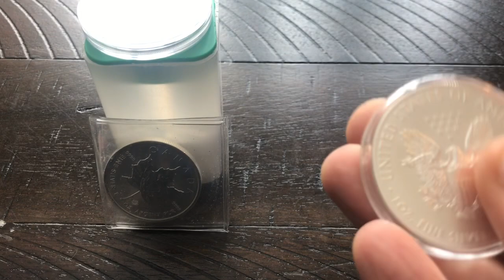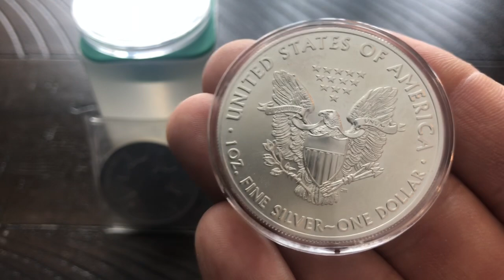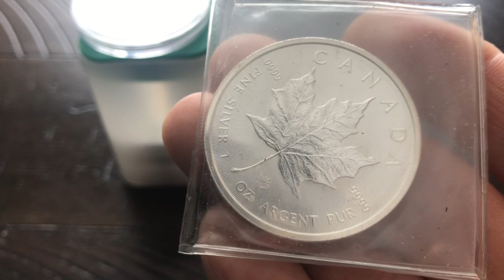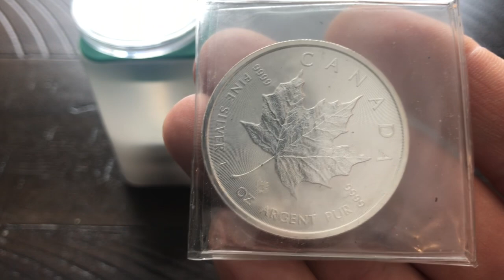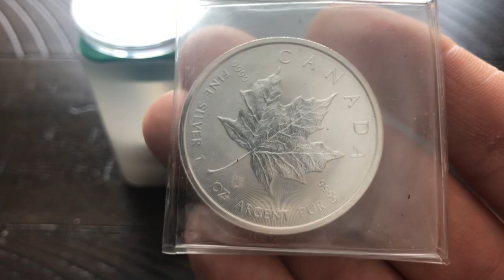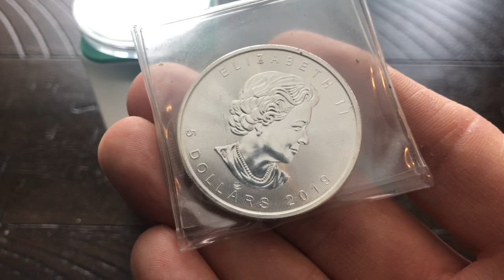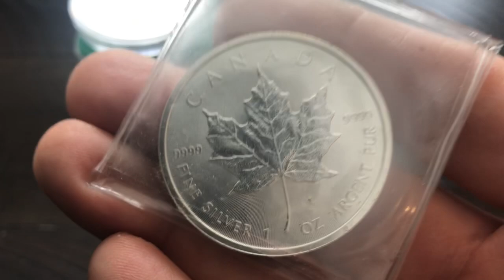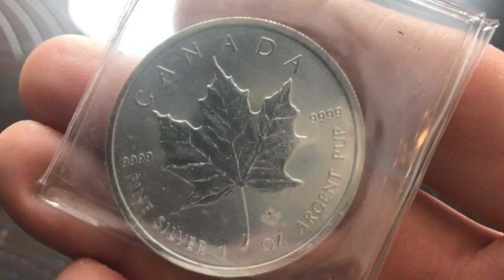5 Reasons Silver is a must buy in 2021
Is Silver a Must buy in 2021 like it was in 2011? let's talk about some similarities..